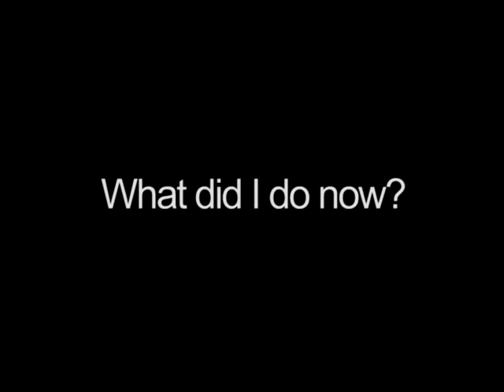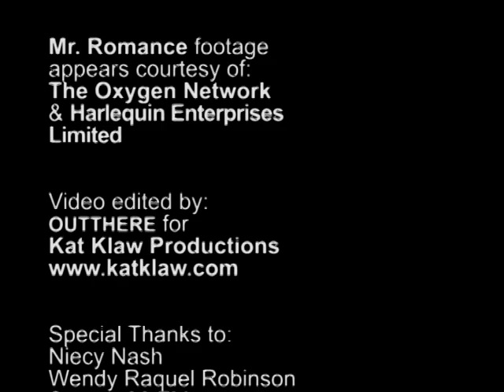Who Is Randy Ritchwood ?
Acting Profile Of Randy 'Keep It Hood With Ya Man Wood" Ritchwood,Film directors,Acting agents,